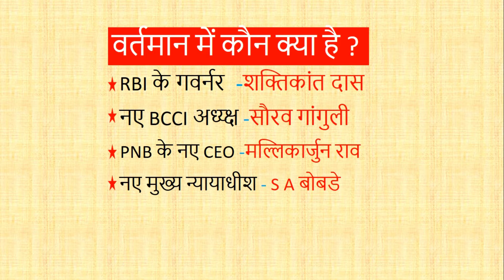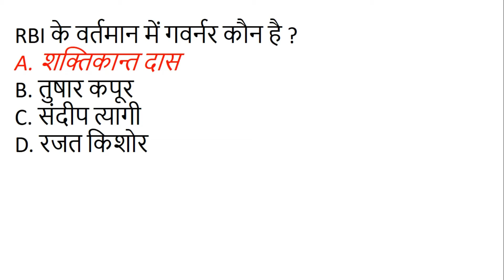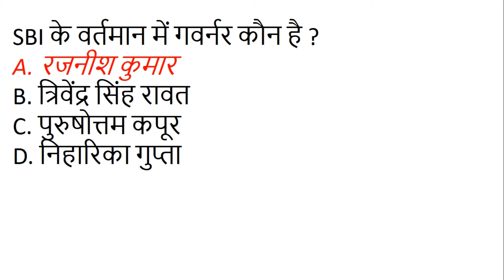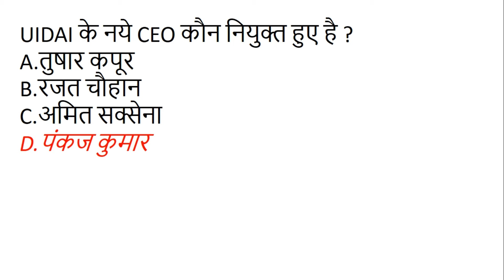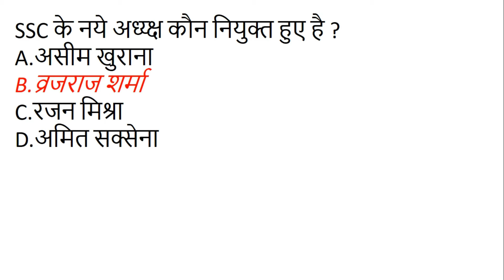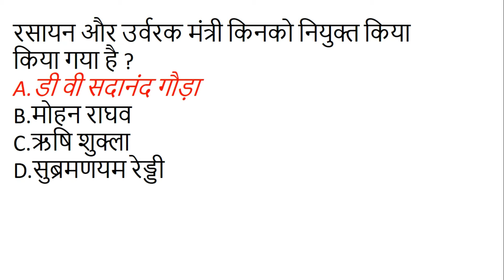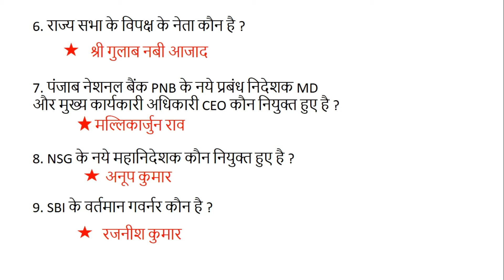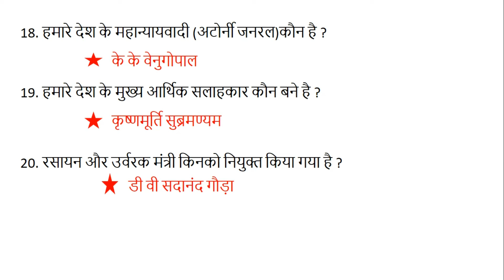वर्तमान में कौन क्या है Current affairs 2019 GK trick hindi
rajasthan history
rajasthan police gk in hindi
ras gk class in hindi
ldc gk question in hindi
rpsc 1st grade gk
rpsc 2nd grade teacher gk
rpsc gk in hindi
praveen sir gk
history introduction
history introduction by parveen sir
rajasthan history by wifistudy
rajasthan history by praveen sir
rajasthan history intro
wifistudy
wifistudy rajasthan police history
histry for ldc exam
1st grade teacher history wifistudy